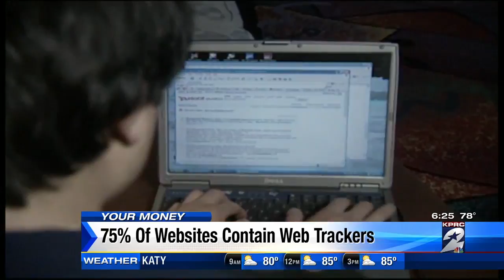Your Money report with Maribel Aber